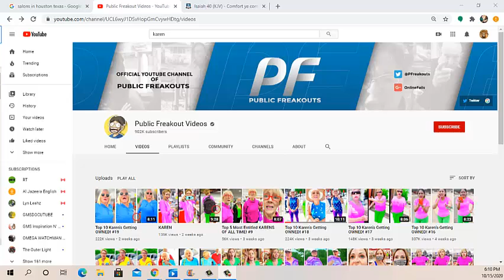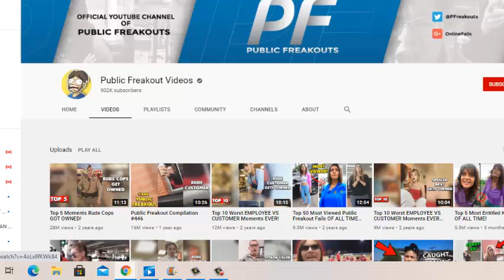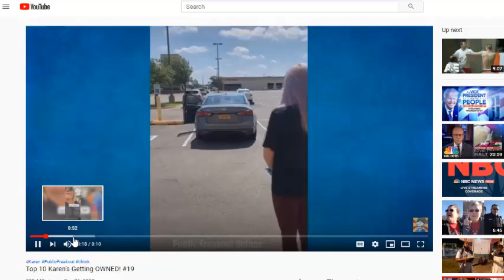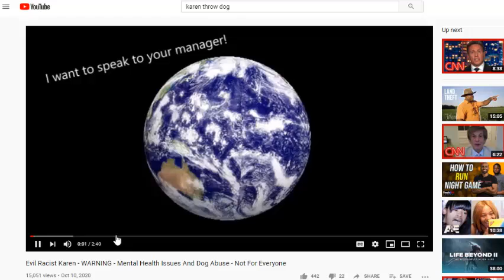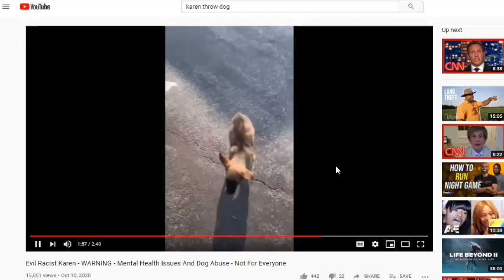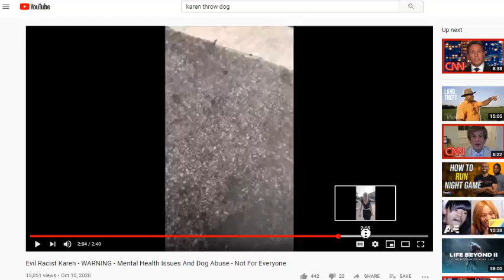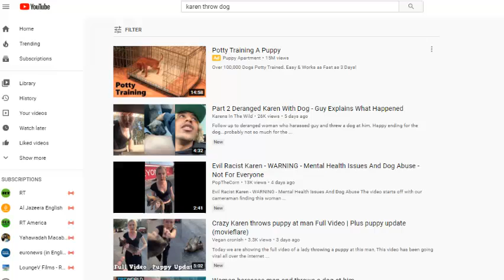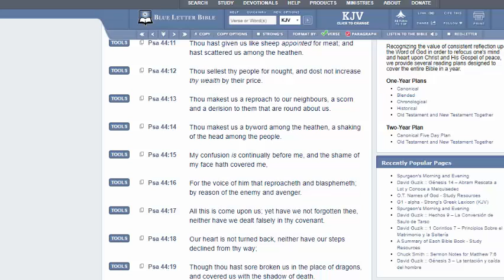Karen is a curses on E